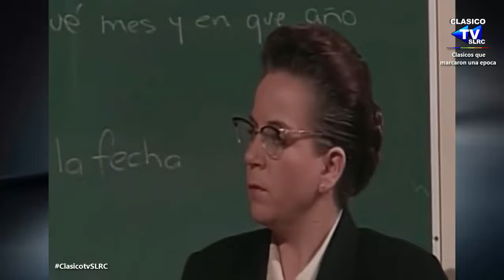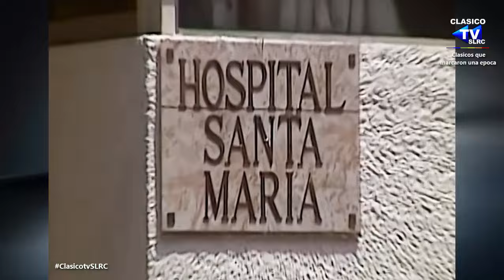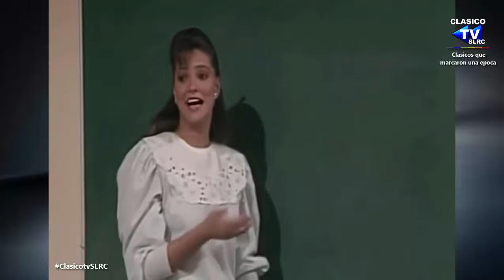📺TELENOVELA - CARRUSEL (1989) - CAPITULO 24 - Parte 2